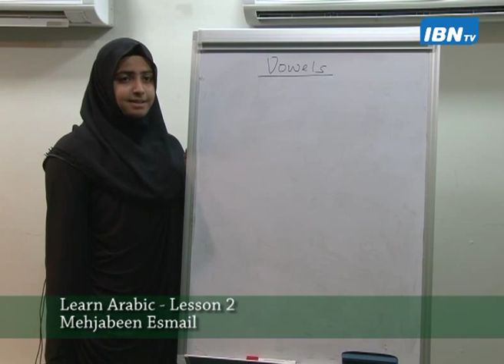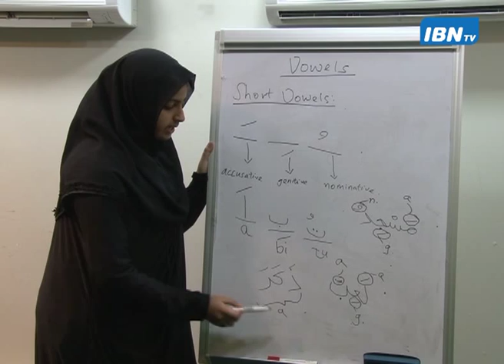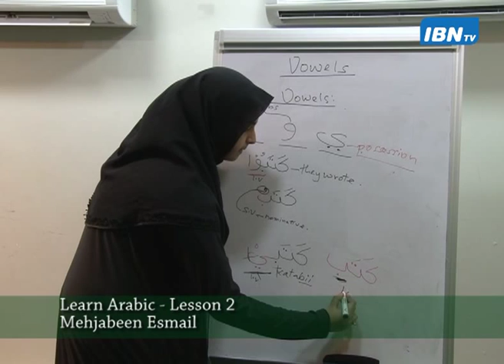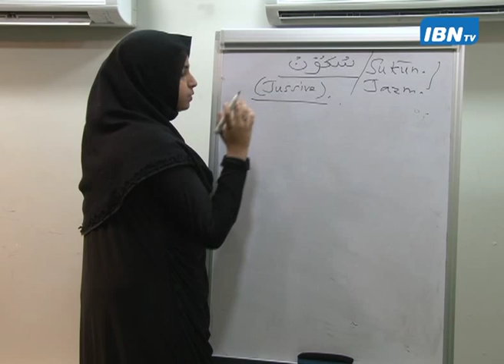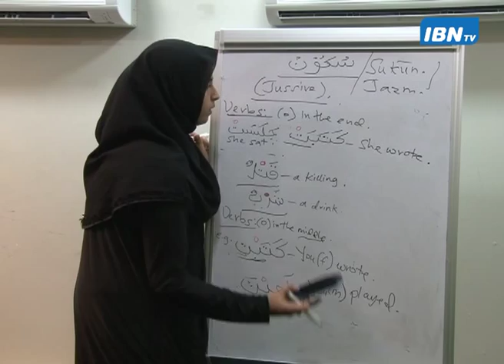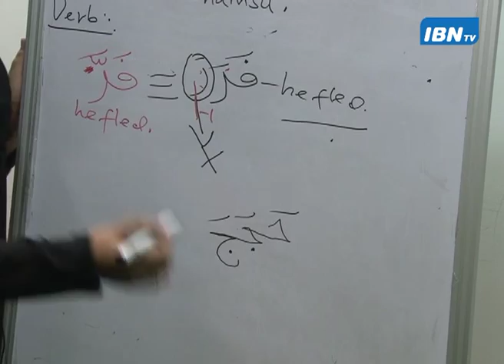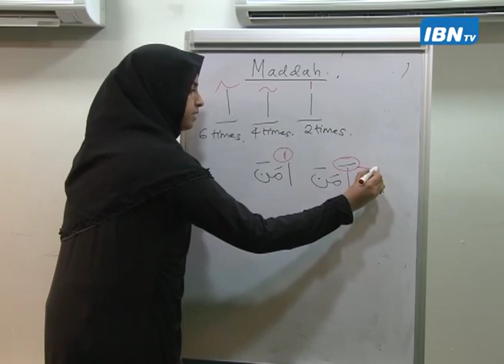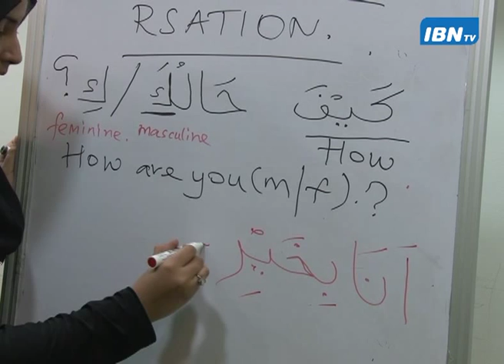Arabic Lesson 02